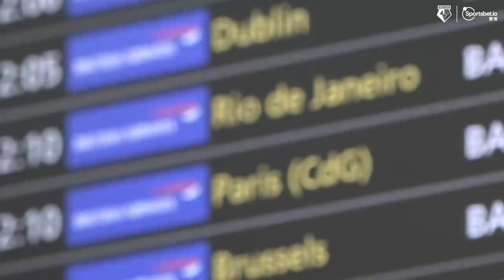"WATFORD MADE ME DREAM AGAIN!" | HEURELHO GOMES' FINAL INTERVIEW AS A HORNET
In an emotional farewell interview, Heurelho Gomes discusses his time at Watford FC and takes us through the highs and lows of his six years with the club.

Welcome to the official home of Watford Football Club on YouTube. The only place you’ll be able to find fresh content from throughout the club, including behind-the-scenes access at training, interviews with stars past and present and all the best action from each and every Watford FC Premier League game. See all the latest from stars such as Troy Deeney, Gerard Deulofeu, Roberto Pereyra, Nathaniel Chalobah, Ismaïla Sarr, Abdoulaye Doucouré and many more.